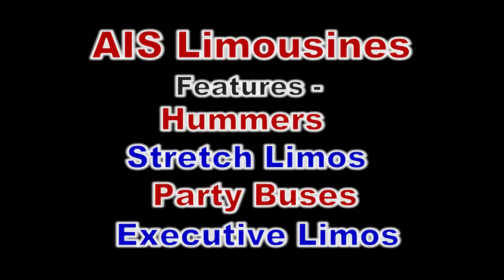Foothill Ranch Ca.: AIS Limousine Services (949)727-9191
AIS Limousine Service
Serving All of Orange County, Ca. Since 1999
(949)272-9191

At Arrive In Style Limousines (AIS), we pride ourselves in offering only the best in the business.

We offer a complete, privately owned (by AIS) fleet of well maintained and well appointed late-model sedans, stretch limousines, mini buses and SUV limousines.

When we offer you an affordable, competitively priced limousine, sedan, SUV or mini bus, you can rest assured that the vehicles will be immaculate inside and out.

We are fully licensed with the PUC (the state licensing division for transportation companies).

Our offices are in the heart of Orange County, California, near John Wayne airport (SNA), and our services can take you anywhere in Southern California.

Our Services Include:
•Corporate Car Services
•Limousine Services
•Weddings ("Just Married" Sign, Red Carpet, Champagne)
•Airport Transportation Services (LAX, Orange County, Long Beach, etc...)
•Wine Tasting
•Group Outings
•Chartered Sightseeing
•Proms
•Birthdays
•Proposals
•Anniversary
•Night On The town
No matter your occasion, we have the limousine and staff to ensure you have great memories for a lifetime.

We strive to make every customers experience with our limousine service a pleasurable and memorable one.

Call Arrive In Style (AIS) Limousines TODAY! and reserve your transportation for your next event.